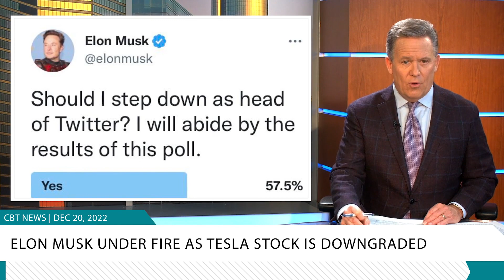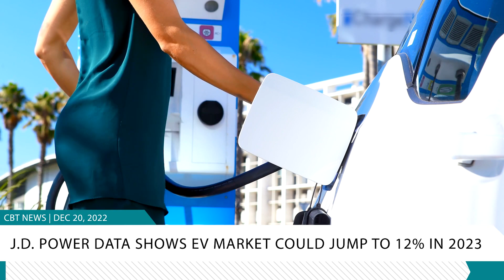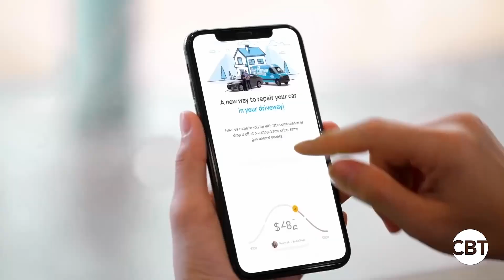CBT Automotive Newscast: /w Bridget Fitzpatrick (December 20, 2022)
Check out today's top retailautomotiveindustry headlines: ElonMusk faces more scrutiny with Twitter, J.D Power says 2023 is a game changing year for EVs, another sad fatality due to faulty Takata airbags, and the first look at Kia's new EV6 GT.